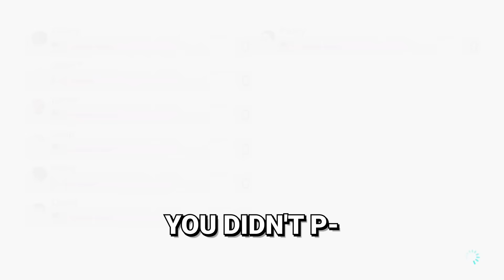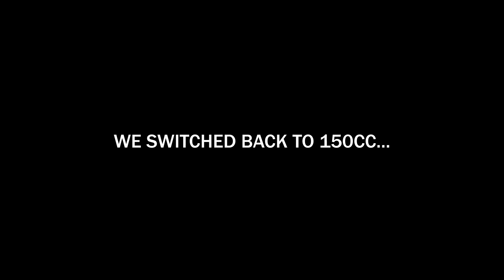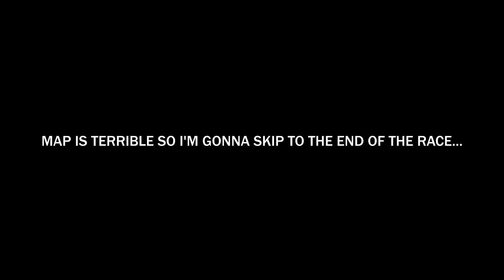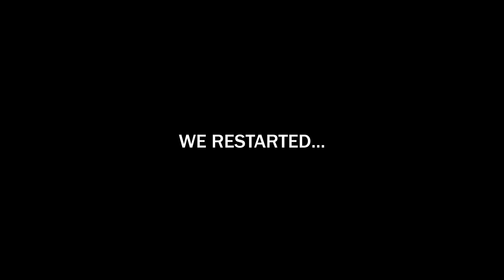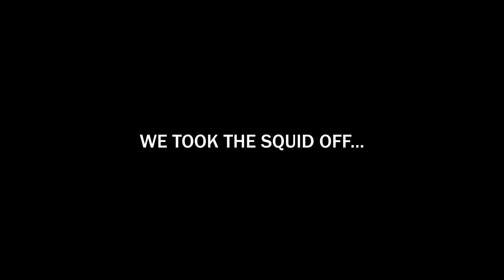Mario Kart with Blue Shells ONLY is Terrifying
Believe it or not, Mario Kart with Blue Shells only is NOT a viable game mode.